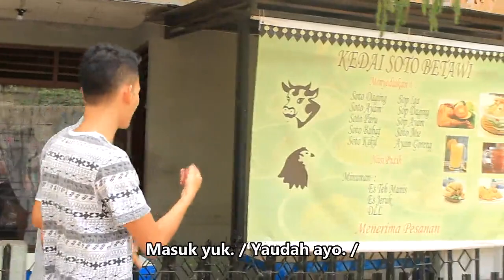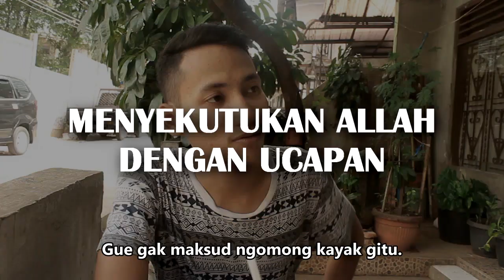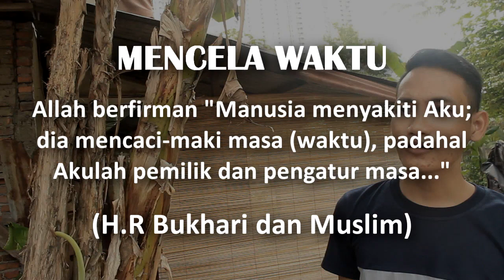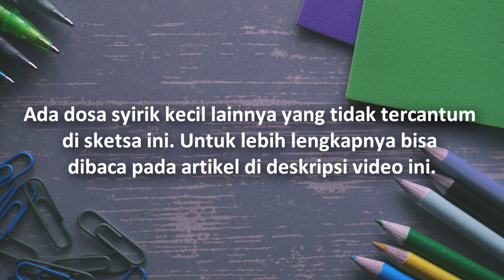5 DOSA SYIRIK KECIL YANG SERING DIUCAPKAN | Sketsa Lampu Islam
TOPIK
Ternyata ada dosa-dosa berbahaya yang sering keluar dari mulut kita. Dan gak tanggung-tanggung, dosa itu adalah dosa syirik kecil. Dan kita tahu betapa fatalnya dosa syirik itu. Jadi apa aja sih bentuk-bentuk syirik kecil yang sering keluar dari mulut seseorang tanpa sengaja? Ayo kita simak jawabannya dalam video sketsa Lampu Islam kali ini. Mengenai syirik kecil lainnya yang gak tercantum di sketsa ini, bisa dibaca di artikel berikut
Video Lampu Islam sebelumnya:

Jazakallahu khairan kepada:

Soto Betawi Bang Iwan
Jl. Karet Pasar Baru Timur 5, Karet Tengsin, Jakarta Pusat

CAST
A.T. Andrian
Ikhwan Abdul Rahman
Audi Ferdian